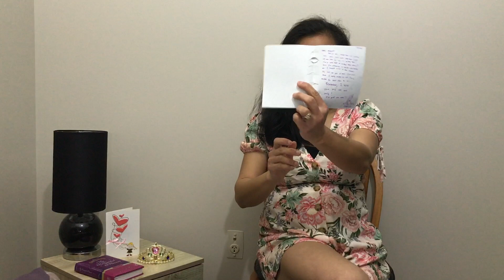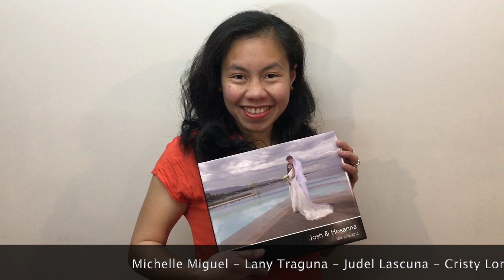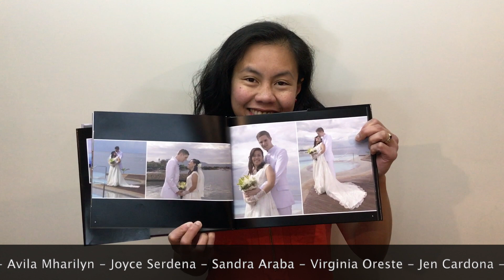Love letters from a teenage Tara Y. Part II | Pinay-Kiwi Couple | LDR letters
I'm Tara Y. (NBSB), proud Pinay, and I'm married to Josh (NGSB), a Kiwi. God is the true matchmaker. Ito po ang part two ng aking pagbabasa ng mga true love waits letters ko po while I was waiting for the one. Sana na-inspire po kayo. Love you beshies.
Pinay married a foreigner
Bisaya married to a kiwi
Pinay and Kiwi couple
Bisaya and NZ couple

TaraY. Pinay-kiwicouple

About Me: I am Hosanna but I am Tara Y. or Tara Y for short here in Youtube. I am a proud Pinay mom and wife and I live in NZ with my beautiful family.

P.S. If you enjoy my videos and would love to get behind my mission to spread laughter and happiness, kindly like, comment, subscribe, share my videos and click the notification bell. I’m here all because of you. I’m always deeply grateful and blessed.

Laugh your way to a fun life with Tara Y. Jesus is the true source of joy and happiness. Glory to HIM alone.

My milestone (Be my beshie, love to have you!):
1million here I come (libre lang magdasal at mangarap)